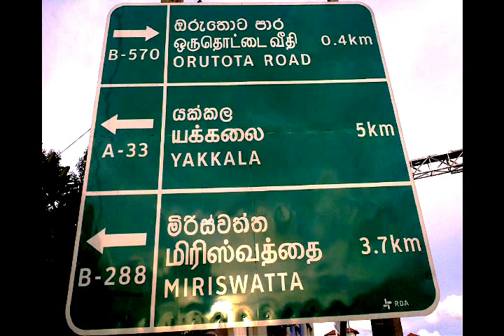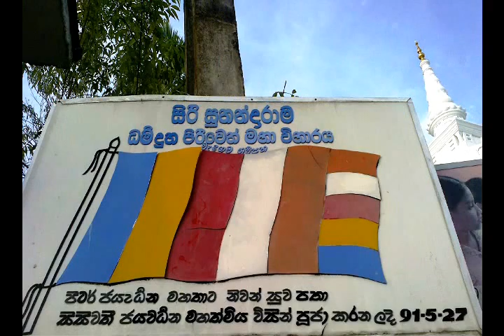Madagama Temple Gampaha Sri Lanka 20150920